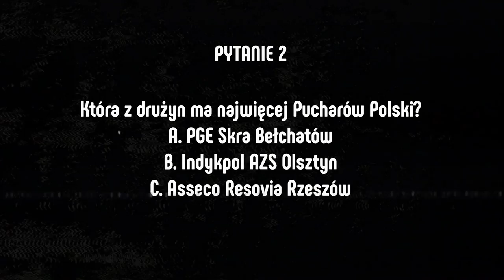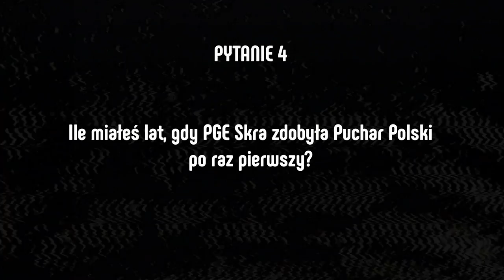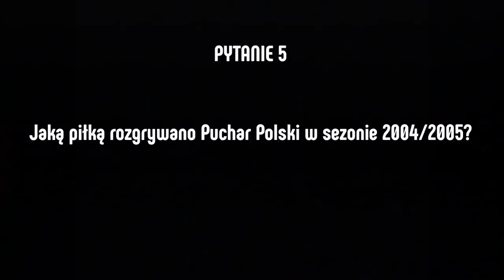QUIZ: Co młodzi zawodnicy PGE Skry wiedzą o historii Pucharu Polski?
Kamil Droszyński i Norbert Huber to jedni z najmłodszych zawodników PGE Skry Bełchatów. Postanowiliśmy sprawdzić ich wiedzę o Pucharze Polski, przede wszystkim z dawnych czasów...